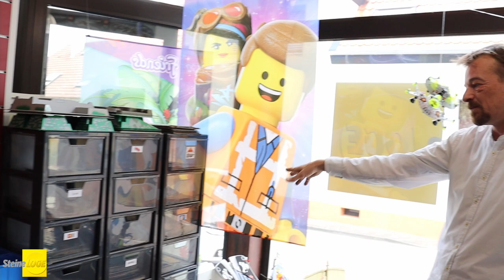Die SteineLOGE in Bad Schönborn | Rundgang durch den Laden | Roomtour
Ich war unterwegs und besuchte David in seinem kleinen Lädchen "SteineLOGE" in Bad Schönborn. Hier drehten wir dann eine kleine Roomtour und David zeigte mir sein Reich mit einigen Highlights.

Hier geht es zu seiner Facebook-Seite für weitere Infos

INFO: Der Videodreh fand unter den zu diesem Zeitpunkt(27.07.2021) geltenden Hygienebedingungen und Corona Schutzmaßnahmen des Landes/Bundes statt. Beide im Video agierende Personen wurden vor Beginn des Videos negativ getestet.

KANALINFO
Servus Leute, Mein Name ist Yann und ich heiße euch Herzlich Willkommen auf meinem Kanal Bricktendo. Euch erwarten hier hauptsächlich Videos über die kleinen beliebten Klemmbausteine aus Dänemark aber auch hin und wieder über ihre Alternativen. Ob Reviews, Unboxings oder Livestreams - Für Jeden sollte etwas dabei sein!
Lasst mir gerne ein Abo da, um auch die kommenden Videos von mir nicht mehr zu verpassen.

Euer Bricktendo!

LEGO® ist eine Marke der LEGO Gruppe, die diesen Kanal weder sponsert, noch unterstützt oder autorisiert. Gleiches gilt für weitere Marken die in meinen Videos gezeigt und vorgestellt werden. Enthaltene Werbung ist grundsätzlich unbezahlt und wird im Falle einer etwaigen Bezahlung auch als solche von mir gekennzeichnet.